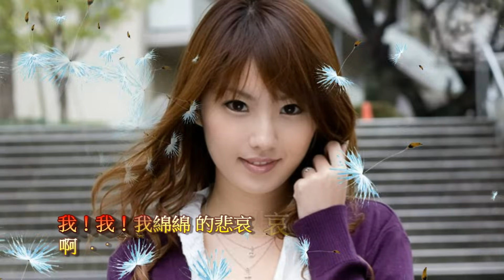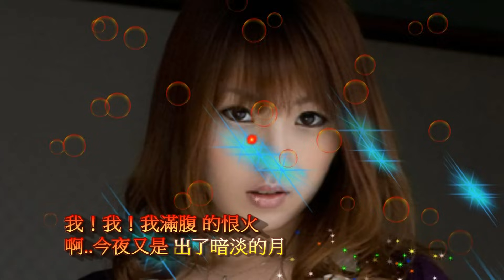吳晉淮//暗淡的月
暗淡的月

作詞：葉俊麟
作曲：吳晉淮
畫面：日本名模

無論你 怎樣妖嬌美麗
我已經不再對你癡迷
你的形影 你的一切
總是引起我 心內的怨嗟
不管春風怎樣吹 也是吹袂熄
我！我 ！我滿腹的恨火
啊...今夜又是 出了暗淡的月

無論你 怎樣情意對待
我已經看破了你心內
你的虛情 你的假愛
總是枉費我 純情的目屎
不管運命怎安排 已經抹袂消
我！我！我綿綿的悲哀
啊...今暝又是浸在苦惱的海